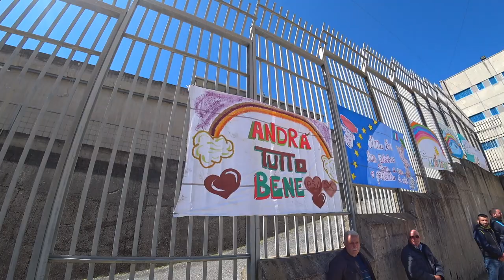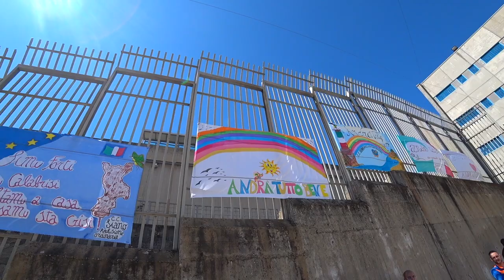Via Crucis celebrata da Mons. Vincenzo Bertolone nel carcere di Catanzaro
Nel Venerdì Santo l’ampio cortile della Casa circondariale “Ugo Caridi” di Catanzaro diventa un Calvario di passione, di morte e di resurrezione. L’arcivescovo metropolita di Catanzaro-Squillace Vincenzo Bertolone, presidente della Conferenza Episcopale Calabra, sceglie di celebrare la Via della croce proprio lì, dentro il carcere. Così da portare la croce di Cristo, vittima innocente di uno dei più ingiusti processi della storia dell’umanità, tra le tanti croci dei detenuti, dei condannati, di quanti vivono forme di privazione delle libertà fondamentali. E loro sono tutti là, affacciati dalle finestre delle celle per vivere un intenso Venerdì di Passione come tanti cirenei, tutti disposti a caricarsi della croce, della loro croce, e a percorrere insieme il Calvario. L’arcivescovo Bertolone mette il suo cuore di Pastore accanto al cuore dei detenuti e afferma: “sono venuto qui per rivivere assieme a voi la via crucis di Cristo, per chiedere a Lui per voi, per l’umanità, la grazia di insegnarci ad affrontare le difficoltà della vita, la pandemia con dignità e senso di responsabilità e ad imparare a costruire rapporti umani veri, fraterni, rispettosi”.
 Un applauso lungo e fragoroso, da parte degli ospiti della Casa, rompe il silenzio della preghiera, in segno di riconoscenza e di gratitudine.